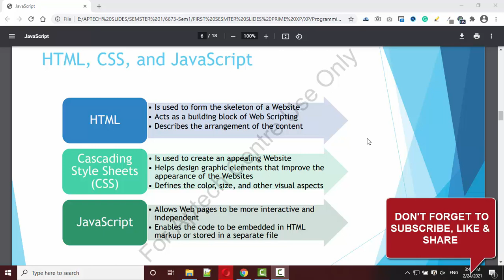HTML CSS AND JS